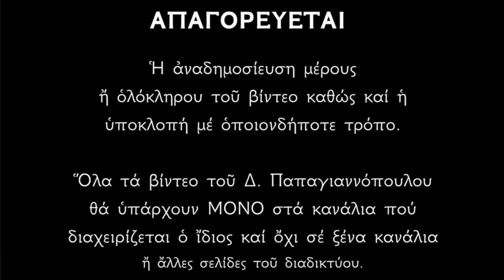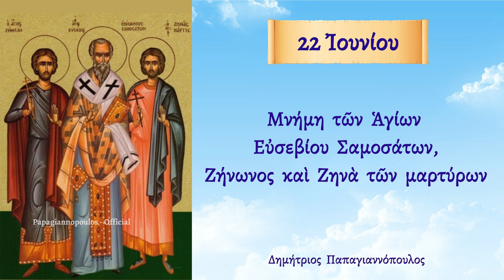🌸 22 Ιουλίου - Βίος Αγίων Ευσεβίου Σαμοσάτων, Ζήνωνος και Ζηνά των Μαρτύρων | Παπαγιαννόπουλος